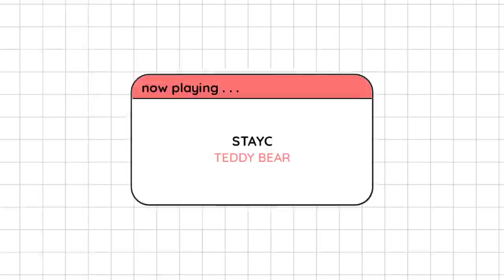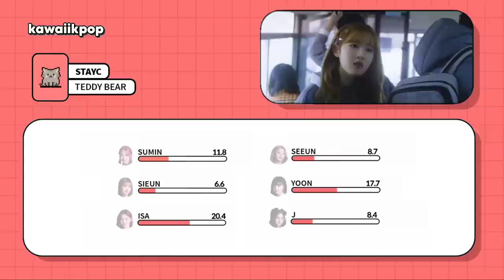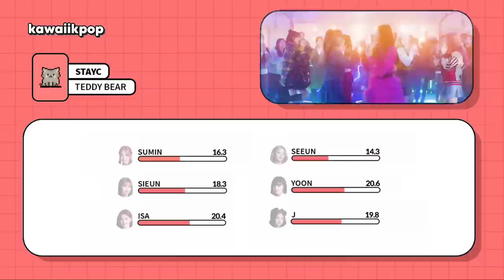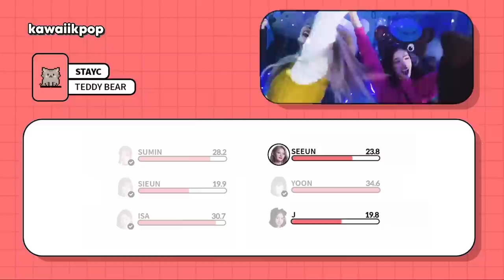STAYC - TEDDY BEAR (Line Distribution)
Line Distribution: STAYC - TEDDY BEAR